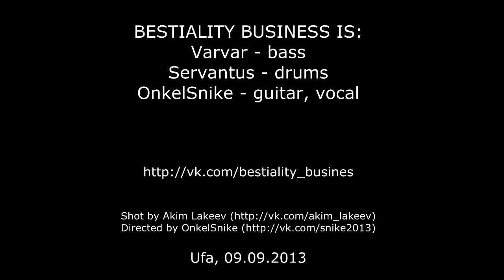Bestiality Business (live at Extreme Condition 10 Fest. 09.09.2013)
The Extreme Condition is an extreme metal Fest. It is held in Ufa city (Russian Federation), and organized by a group of musicians on their own initiative and at their expense. Twice a year we invite groups from abroad and support them by the local metal bands.